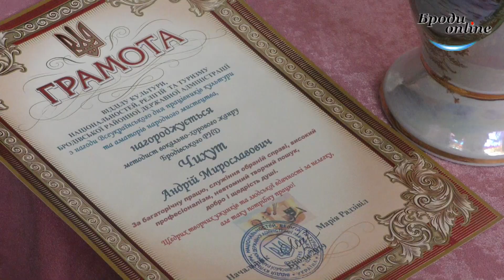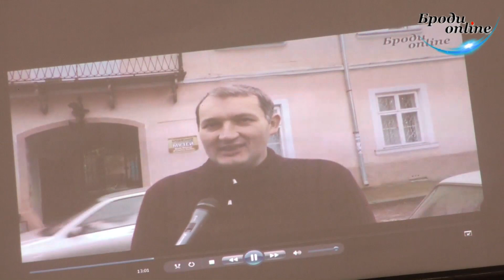У Бродах День працівників культури відзначили співами, подарунками та вітаннями (ТК "Броди онлайн")